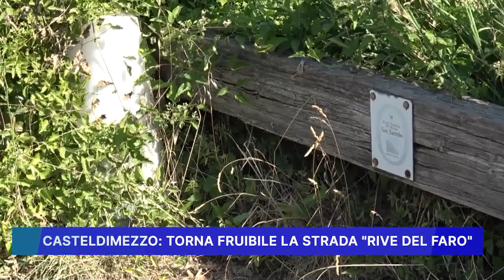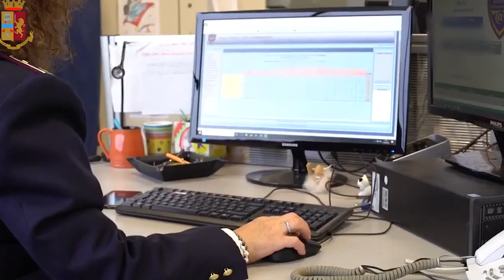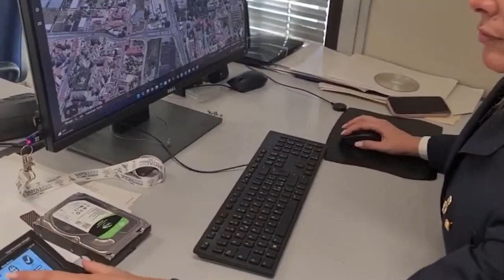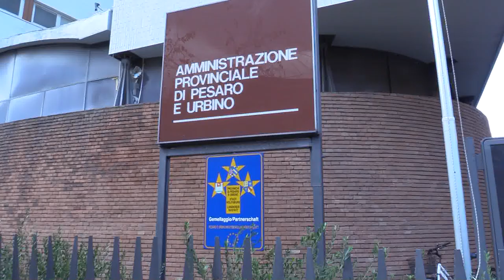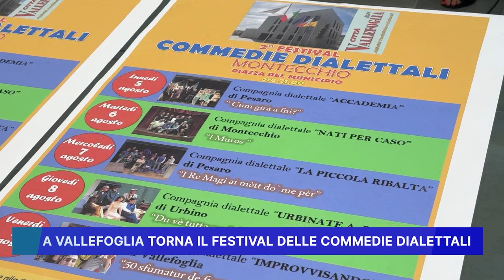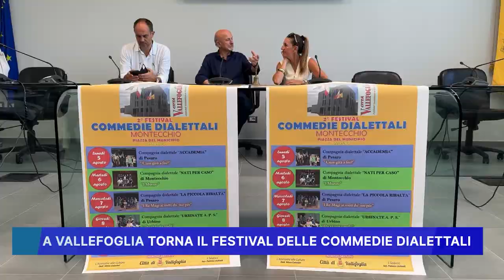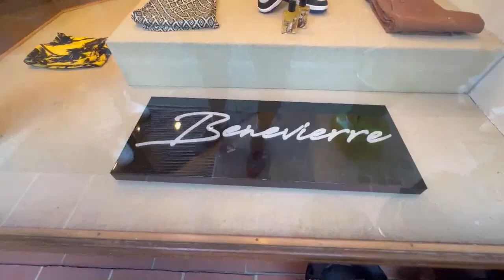ROSSINI NEWS 2 agosto 2024